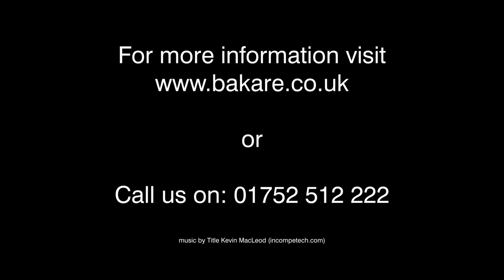Special Needs Beds Patented Child Proof Lock MkII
The Patented Child Proof Lock MkII is fitted to our range of real wood special needs beds so that you can sleep well at night knowing that your child is safe, but also allows quick access in an emergency.